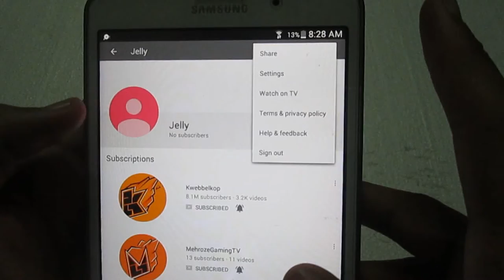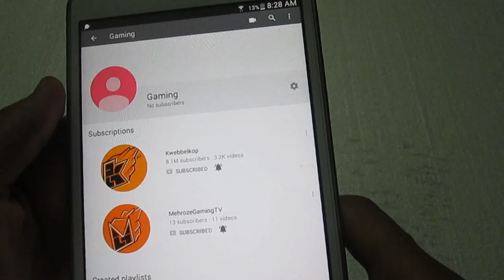How to Change Youtube Channel Name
For more !!